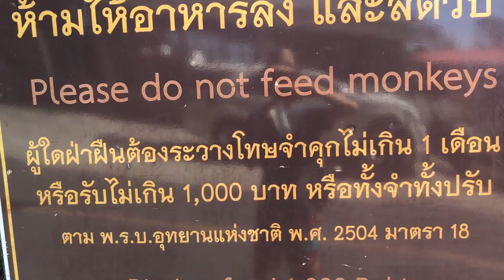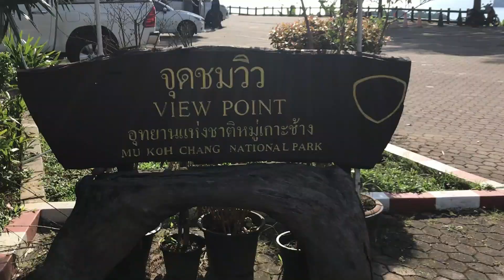Катание на слонах в Таиланде на о. ко Чанг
Путешествия это прекрасная возможность не только увидеть что то новое, но и сделать, почувствовать!
Я давно мечтал прокатиться на слоне в Таиланде - он веселый, счастливый, танцует и мне нравится тянуться к подобным людям и тем более животным!

В этом видео вы увидите насколько удивительна жизнь в путешествии, сколько всего интересного происходит, когда отключаешь процесс думания и просто живешь в моменте, принимаешь все что происходит и радуешься всем, кого встречаешь!
Вы увидите: автостоп в процессе его работы, катание на слоне и описание ощущений этого процесса, тайский остров ко Чанг, тайцев, местные фрукты, редких животных, прекрасные закаты и много всего интересного и смешного!
Любите свою Жизнь!